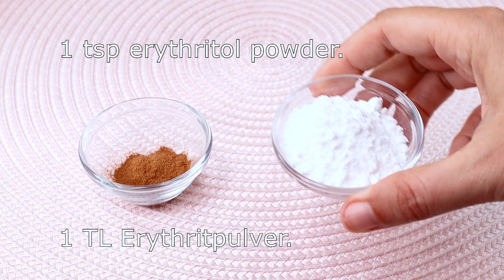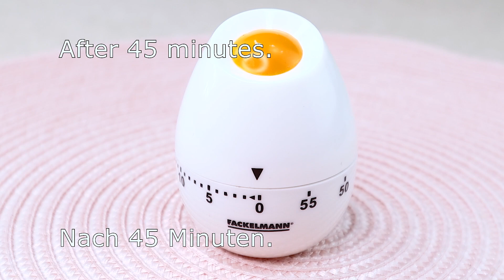Kuchen mit Haferflocken und Äpfeln in 15 Minuten! Der berühmte Kuchen, der Sie verrückt macht!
Sie werden diesen Apfelkuchen jeden Tag in 15 Minuten zubereiten, Sie haben keine Ahnung, wie lecker er ist.
Ich liebe Äpfel sehr. Heute werde ich Apfelkuchen oder Apfelkuchen ohne Gluten und ohne Zucker kochen. Bestes gesundes Apfelkuchen-Rezept!

Zutaten und Rezept:
3 Eier.
Eier sollten Zimmertemperatur haben.
5-6 EL Süßstoff.
1 Teelöffel Vanilleextrakt.
2-3 Minuten schlagen.
Bis sich der Süßstoff vollständig aufgelöst hat.
125 g Joghurt (oder Sahne).
1 Minute schlagen.
8 EL Haferkleie.
1 Minute schlagen.
6 EL Hafermehl.
1 Minute schlagen.
1 EL Backpulver.
Backform 22x12 cm oder 9x5 Zoll.
Backpapier.
Ihre Unterstützung ist mir sehr wichtig.
2 Äpfel.
Fast 80 % der Äpfel bestehen aus Wasser.
Der Rest sind Ballaststoffe, organische Säuren, Kohlenhydrate.
Äpfel enthalten Pektin.
Pektin verbessert die Darmfunktion, reinigt von Toxinen.
Mach es wie im Video.
1 TL Erythritpulver.
1/2 TL Zimt.
Ein paar Stücke Butter.
Im vorgeheizten Ofen bei 170 °C 45 Minuten backen.
Nach 45 Minuten.
Schau, was für ein schöner Kuchen geworden ist.
Apfelduft im ganzen Haus.
sehr lecker und gesund.
Klicken Sie auf LIKE und hinterlassen Sie einen Kommentar.
Welche Rezepte möchtest du auf meinem Kanal sehen?
Schreiben Sie in die Kommentare.
Vielen Dank, dass Sie sich das Video bis zum Ende angesehen haben.
Guten Appetit!

ASMR.